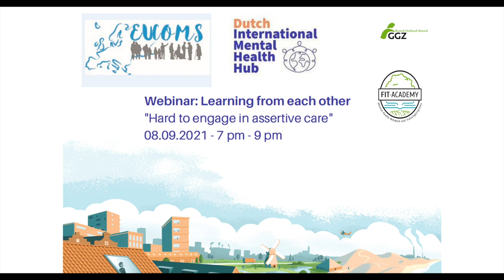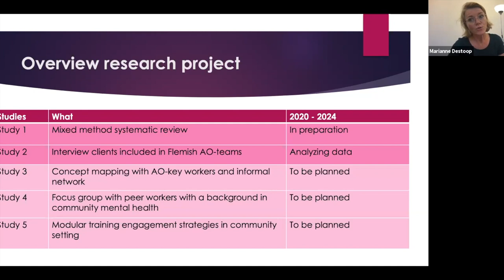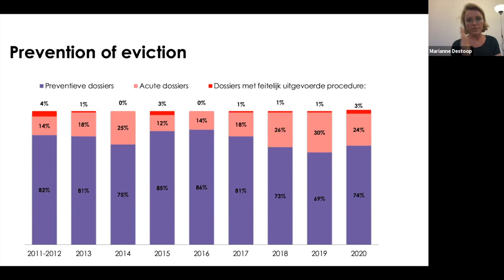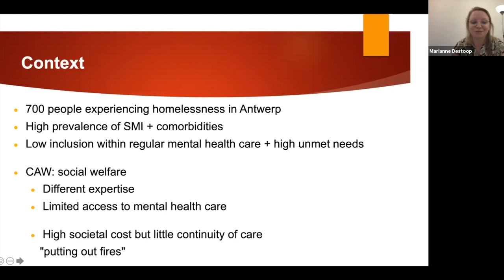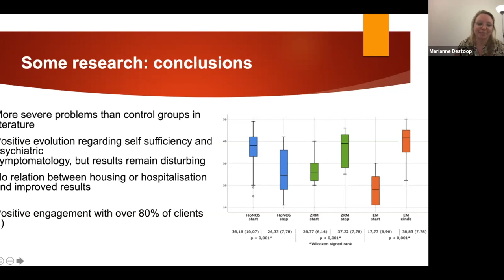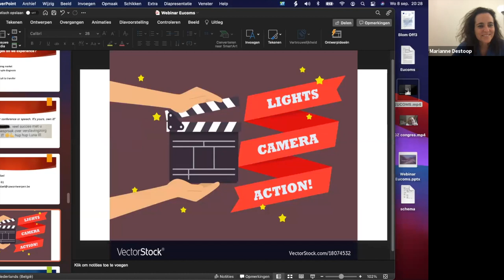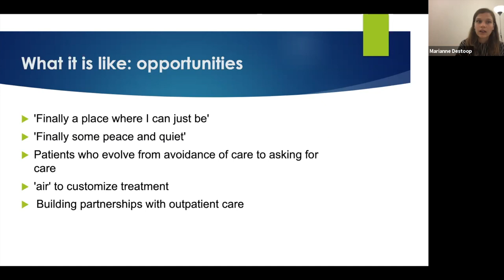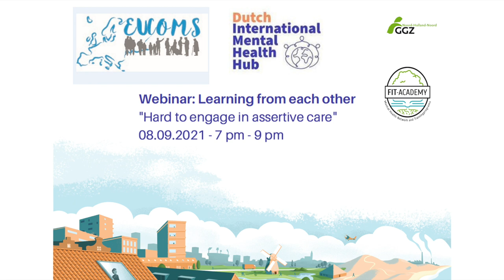Hard to Engage in Assertive Care | Learning From Each Other EUCOMS webinar | 08 September 2021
Webinar on hard to engage 8th of September from 7 pm - 9 pm. This was the second webinar in our "learning from each other" webinar series and is a collaboration with the International Dutch Mental health Hub.

Start near, go far:

An overview of the assertive care practices for those hard to engage in Antwerp

The first principle on the public health perspective in the consensus paper of eucoms is ‘Community mental health services work for the health of all citizens in their catchment area.This includes existing clients, clients who need care but are hard to engage and potential future clients.’ Moreover it is stated that care for persons who are hard to engage is a core task of community mental health teams.

Lack of motivation for treatment makes a subgroup of patients with severe mental illness difficult to engage in treatment, while they have been shown to be most in need of treatment. This motivation paradox has clinical relevance, as it provides an ethical basis for outreach services which aim to engage marginally motivated patients with severe psychosocial problems into mental health care (Mulder, Jochems, & Kortrijk, 2014).

In this webinar we want to present how we reach, engage and motivate this vulnerable group in different setting in Antwerp:

Final program for the 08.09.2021

7:00 PM             Musical opening by Erik Robyn ‘Pittig in 5/8’

7:05 PM             Welcome by Rene introducing Marianne Destoop

7:07 PM             Introduction by Marianne Destoop

7:10 PM             Presentation by Ellen Bergmans ‘Assertive outreach & engagement’

+Q&A

7:40 PM             Movie + presentation by Luna Van Suetendael ‘Engaging those who are homeless’

+Q&A

8:15 PM             Movie + presentation by Lise Docx ‘Hard to engage dually diagnosed inpatients’

+Q&A

8:50 PM             Concluding words and short information about next EUCOMS and Hub events giving the floor to Marianne Destoop

8:52 PM             Concluding words Marianne Destoop and introducing final music act

8:55 PM             Musical closing by Erik Robyn ‘Song for a movie’